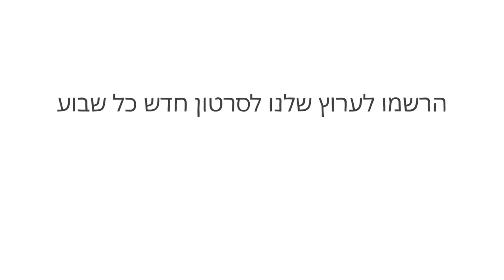אתם יכולים להציל רק אחד- את מי תבחרו?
אתה הקפטן של ספינה להובלת מטענים בין כוכבית בדרכה לנמל כאשר אתה מקבל שתי שיחות מצוקה. הראשון הוא מספינת עבודה, שלנוסעיה אוזל החמצן. השני מסיירת חלל יוקרתית שאיבדה דחף, והם בדרכם היישר לסכנה. עם מספיק זמן רק כדי להציל רק ספינה אחת, באיזו תבחרו ? דאג מקיי בוחן את הדילמה האתית הקלאסית הזו.

שיעור מאת Doug MacKay

בימוי Avi Ofer